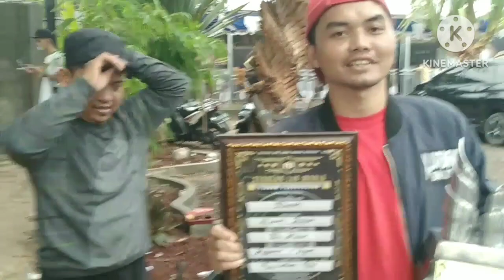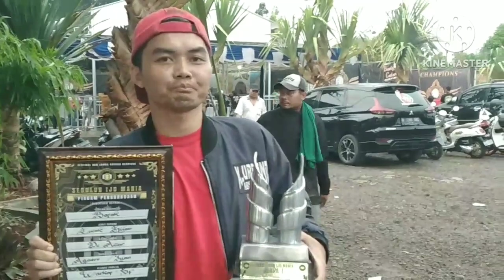waoouuu.....Cocak hijau " Castelo " gondol motor listrik, juara satu kelas utama SIM DE'ACAR ARENA.@